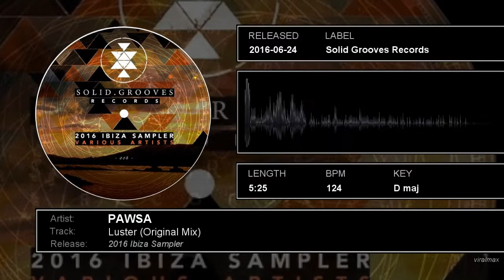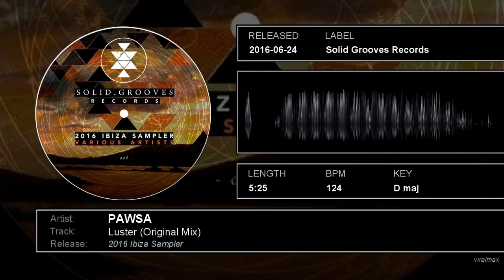PAWSA - Luster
Luster by PAWSA. Taken from the album 2016 Ibiza Sampler.

RELEASE TRACKLIST:
V.A. - 2016 Ibiza Sampler
01. Dennis Cruz - Fever (Original Mix)
02. Michael Bibi - Intersection (Original Mix)
03. Onno - Body Shake (Original Mix)
04. PAWSA - Luster (Original Mix)
05. Reelow - Shaolin Slap (Original Mix)

CREDITS:
Follow PAWSA